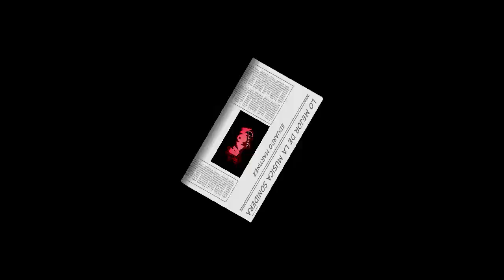Mori 2018 Limpia Cumbia Nova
Mori
Cumbia Nova